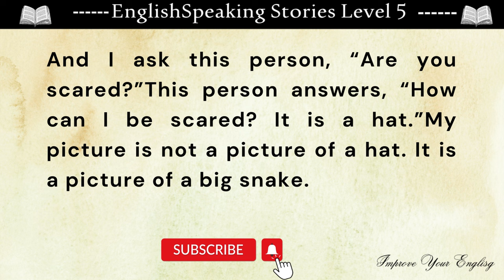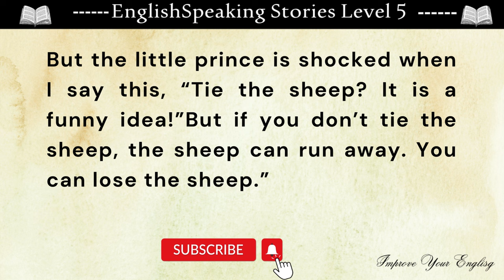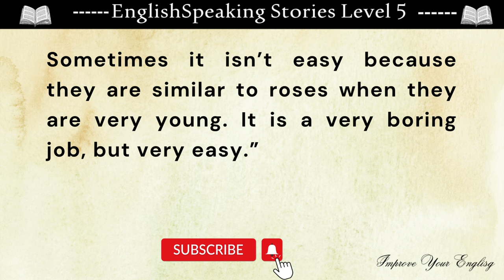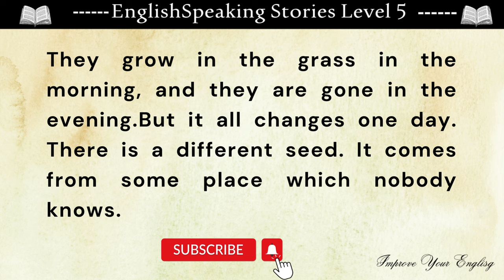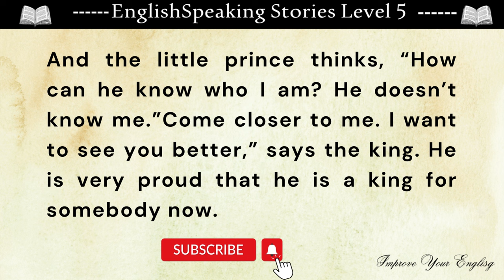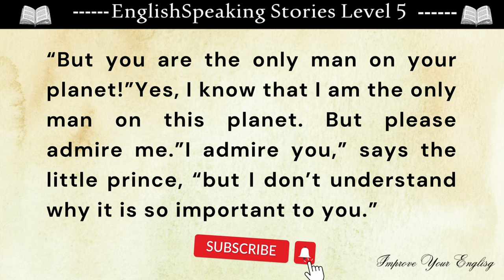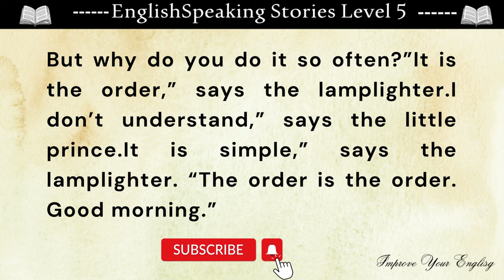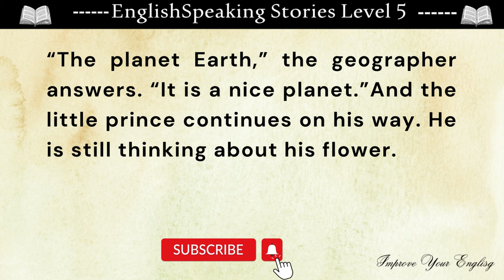Learn English Through Stories Level 5 || The Little Prince || Graded Reader | Improve Your English